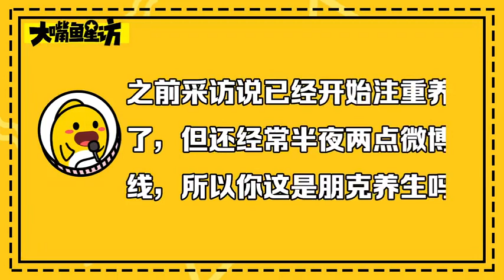『浪浪钉』张哲瀚宅在家里这段时间，八块腹肌状态如何？现实生活中张哲瀚的理想型是什么样的呢？| Word Of Honor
歡迎訂閲@寵愛好時光： ♥♥感谢大家对视频的喜欢
每天将会更新山河令的经典内容‼️😘一起来看浪浪钉绝美感情~~

MULTISUB【山河令 Word Of Honor】EP01 | 张哲瀚龚俊仗剑江湖，执手天涯 | 张哲瀚/龚俊/周也/马闻远/孙浠伦/陈紫函/寇振海/黑子 | 古装武侠片 | 优酷 YOUKU